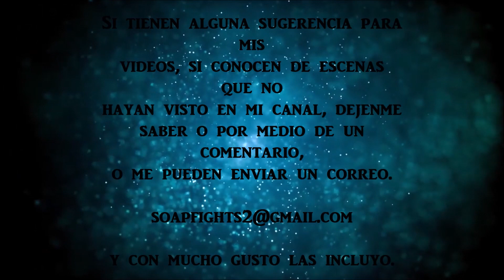Pelease y Cachetadas en Telenovelas * 364 *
Telenovelas:

- El hotel de los secretos
- Fuego en la sangre
- Esmeralda
- Soñar no cuesta nada
- Saras y Kumud
- Written in the stars
- Dulce venganza
- A mano limpia 2
- Tierra de Reyes
- Pecados ajenos
- Gata salvaje
- El Zorro, la espada y la rosa

Peleas, golpes y cachetadas en Telenovelas
SoapFights 2021